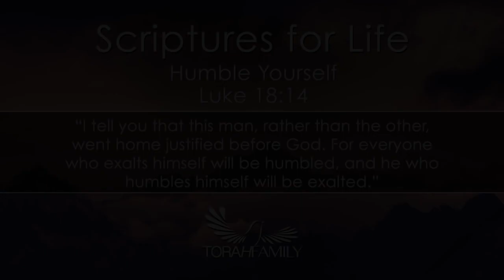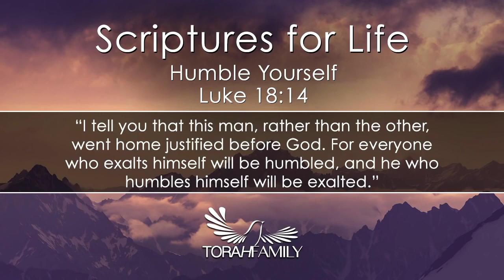Scriptures for Life | Humble Yourself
Luke 18:14  I tell you that this man, rather than the other, went home justified before God. For all those who exalt themselves will be humbled, and those who humble themselves will be exalted.